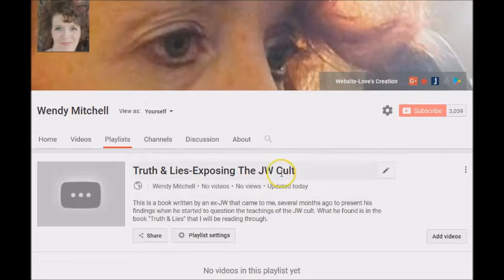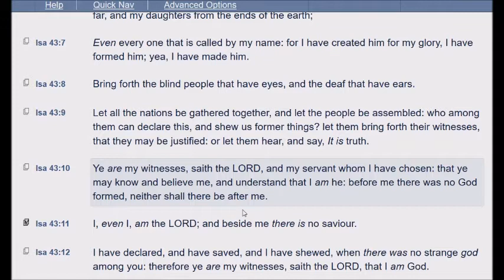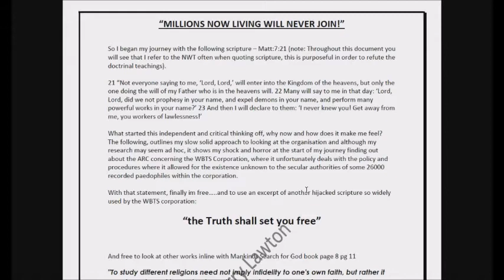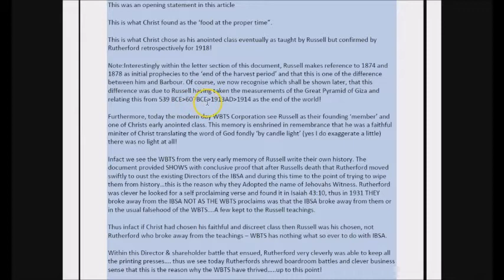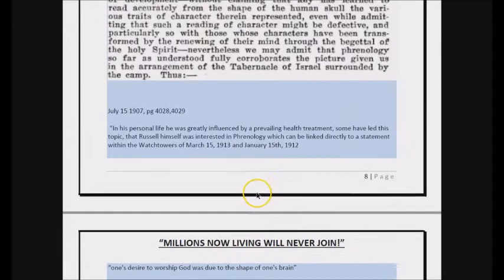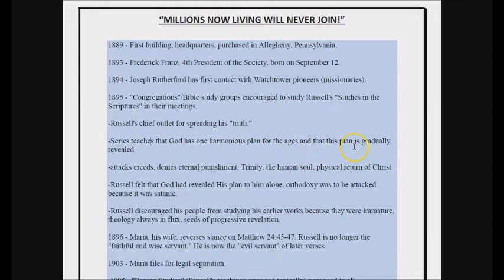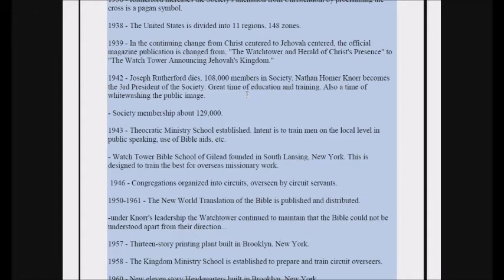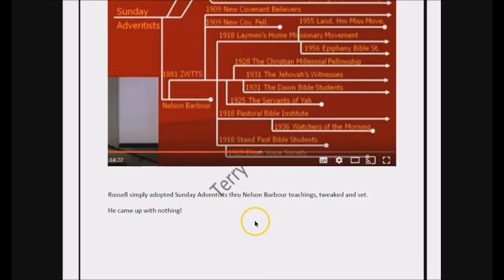Truth & Lies - The Truth Behind The Jehovah's Witness Cult - Part 1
I was given a book written by an ex-Jehovah's Witness in his journey out of this cult. What he shows in this book is the truth behind what the cult doesn't want you to know. "Millions Now Living Will Never Join". I have a playlist just for this book.

I am not able at this time to send this book without consent from the author to anyone. Should that permission be granted, I will let you know. It is our hope, this information contained in this book, will help other JW see the truth and come out of this cult.